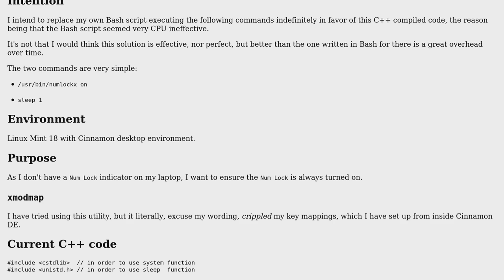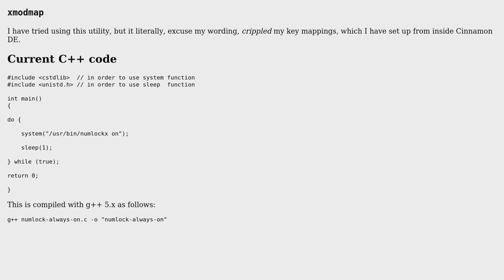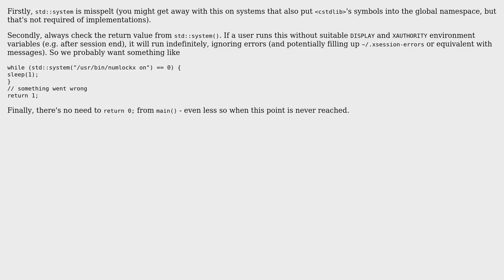Code Review: Keep NumLock always on in Linux (2 Solutions!!)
Code Review: Keep NumLock always on in Linux

With thanks & praise to God, and with thanks to the many people who have made this project possible! | Content (except music & images) licensed under CC BY-SA | Music | Images & others | With thanks to user Toby Speight user Peilonrayz user LinuxSecurityFreak user Jamal and the Stack Exchange Network Trademarks are property of their respective owners. You are responsible for your own actions.